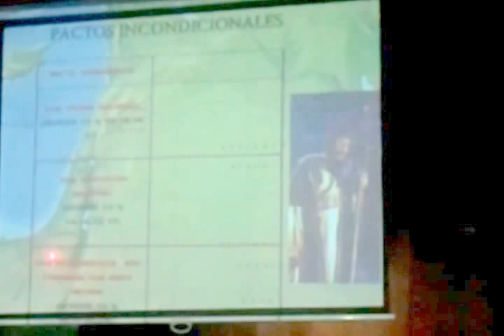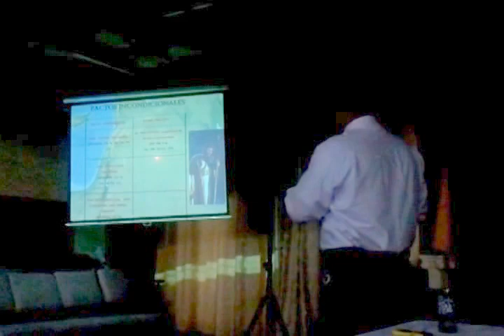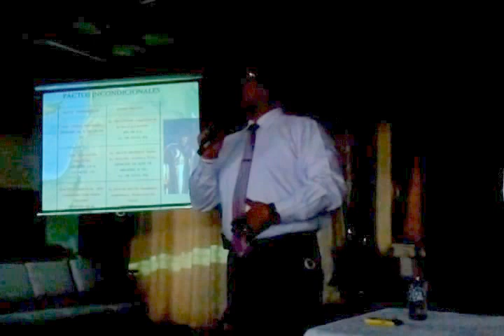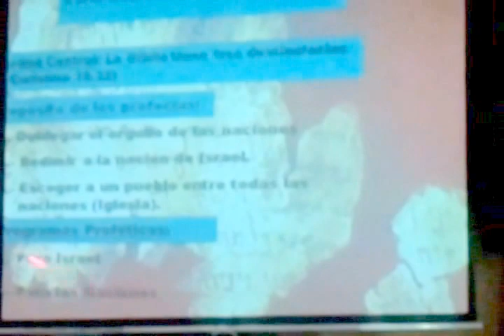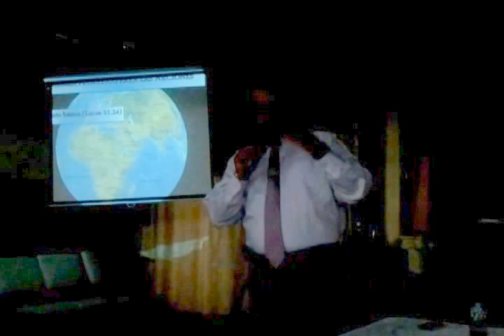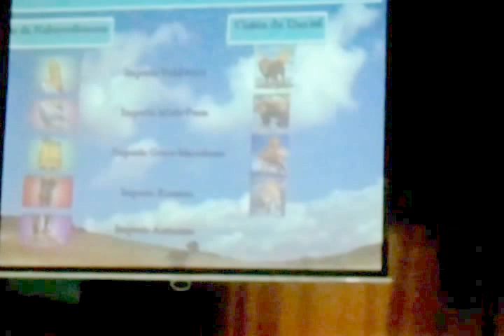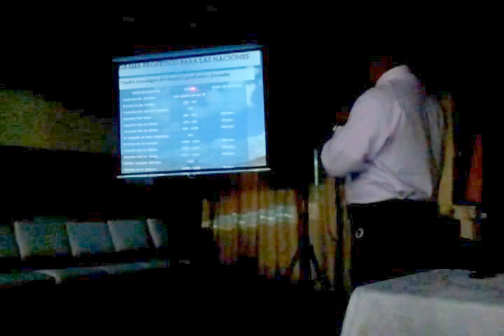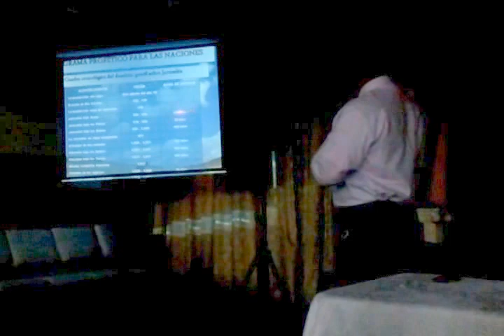PASTOR ALEXIS ROMERO 1/6 EVENTOS PROFÉTICOS DEL PORVENIR